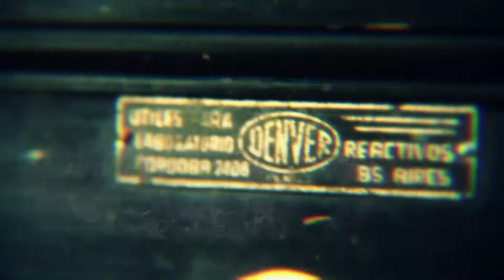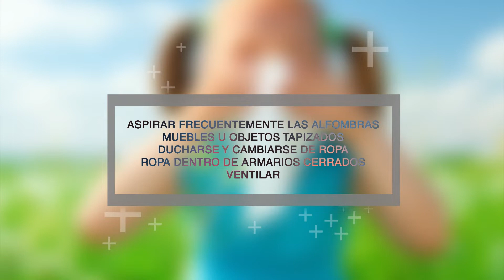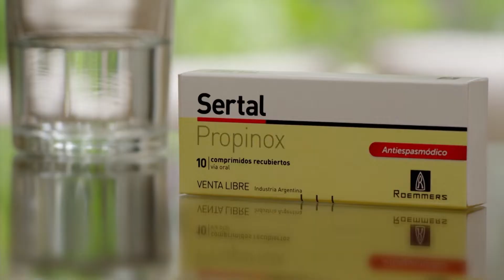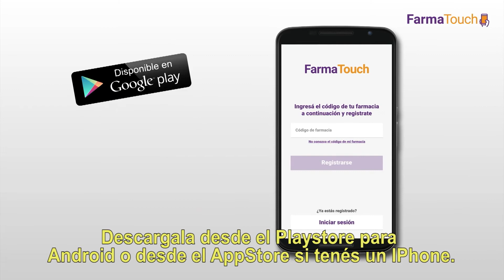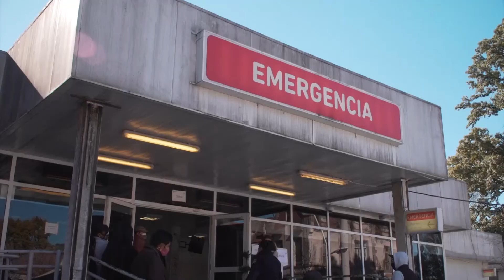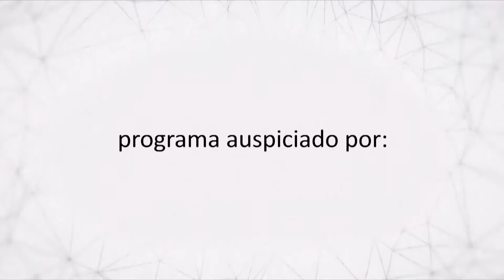Con Vos 24 Horas - Programa 246 - 08/01/2022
En esta edición de Con Vos 24 Horas​​​​​​​​​​​ hablamos especialmente sobre medicamentos:
☑️ Pacientes inmunodeprimidos
☑️ Caspa: cómo combatirla
☑️ Dietas restrictivas en el embarazo

Todos los sábados a las 23:00​​​​​​​​​​​ hs. por A24com con la conducción de Teté Coustarot.